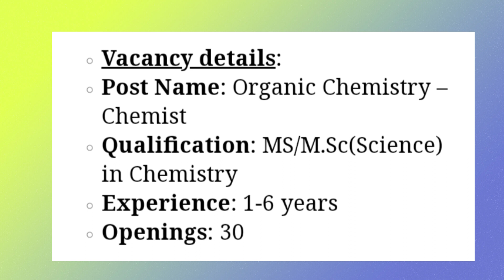Oxygen Healthcare Research Pvt Ltd. walk-in 28th may 2022 for Organic Chemistry – Chemist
OxygenHealthcareResearchPvtLtd. walk-in interview 2022, MS/M.Sc(Science) in Chemistry for OrganicChemistry - Chemist  At Ahmedabad( Changodar ) .
28 May , 10.00 AM - 4.00 PM
Park Ascent Hotel, Plot no. 126, Khora Road, Opposite Academic Block, Sector 62, Noida, Uttar Pradesh 201309

Vacancy details:
Post Name: Organic Chemistry - Chemist
Qualification: MS/M.Sc(Science) in Chemistry